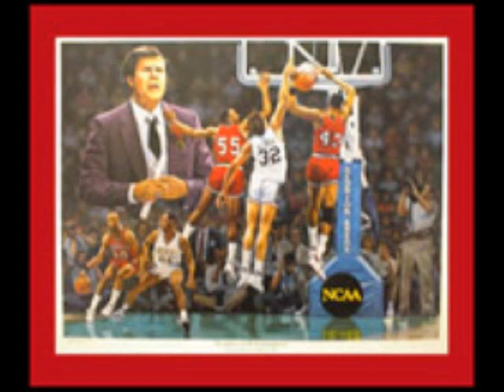"GAMETIME" - Hybrid the rapper & Bryan Samples {Louisville basketball anthem}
beat by PB3
taken from EMBERCAST debut album "new road"
raps by Hybrid
singing by Brian Samples